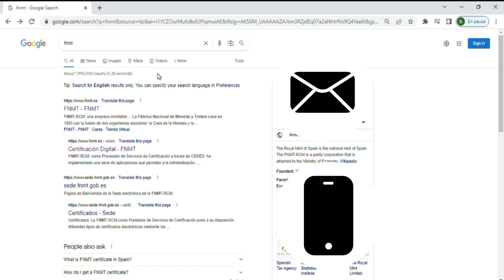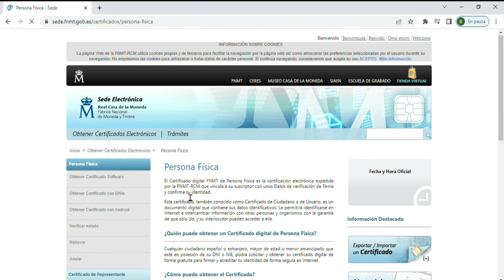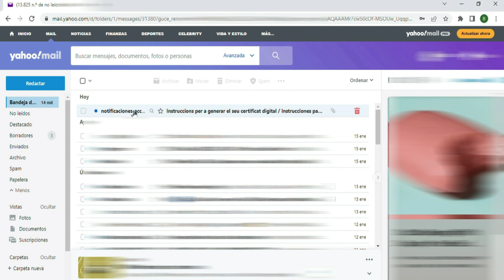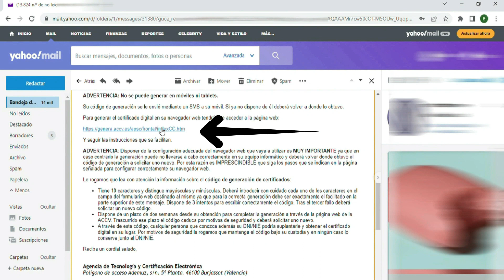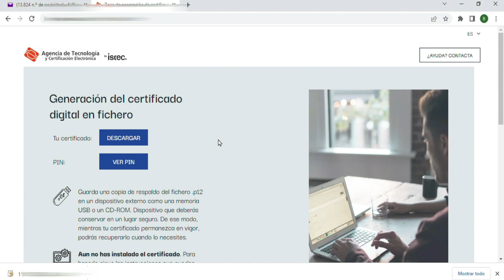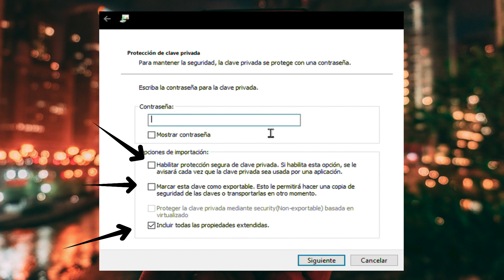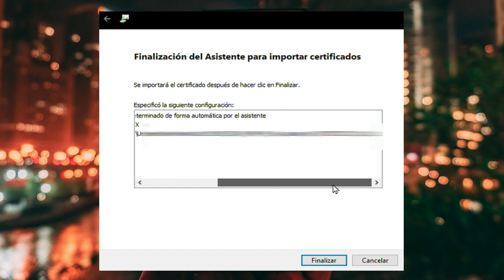كيفية تنزيل الشهادة الرقمية على جهاز الكمبيوتر الخاص بي, Como instalar el certificado digital.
BENINFO أهلا بالجميع ومرحبا بكم في
                                      هذا هو المكان الذي ستجد فيه معلومات قيمة
  . نأمل أن تجدون المحتوى الخاص بنا مفيدًا ويساعدكم على اجتياز هذه العملية بنجاح.
 ، شكرا لكم جميعا على مشاهدة هذا الفيديو. نأمل أن تكون قد أحببتم ذلك وقد زودكم بمعلومات قيمة
                        نحن نقدر وقتكم ونقدر اهتمامكم بالمحتوى الخاص بنا واختيار
                                                     BENINFO
                                          كمصدر للمعلومات الخاصة بكم.
                                   شكرا لكم على دعمكم ونتمنى رؤيتكم قريبا!

                             انضم إلى مجتمع المشتركين لدينا ولا تفوت أي تحديث.

                       في هذا الفيديو ، أشرح كيف يتم تثبيت الشهادة الرقمية خطوة بخطوة في أجهزتنا